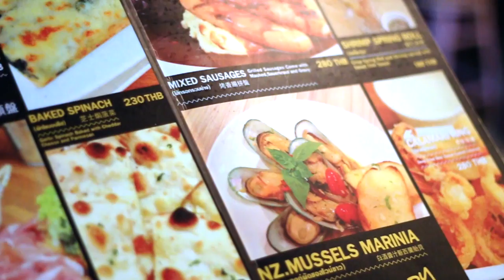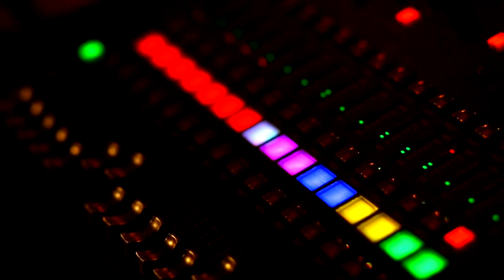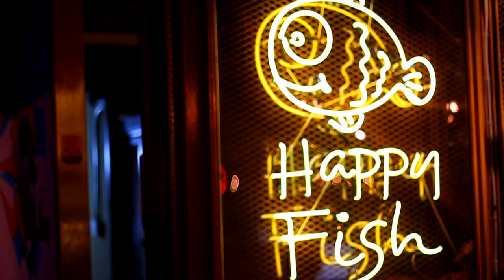แฮงก์เอ้าท์ย่านเจริญกรุงที่ Asiatique ร้าน Happy Fish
ทุกวันศุกร์สุดสัปดาห์ที่แสนระอุด้วยไอร้อนในฤดูกาล Summer หากใครจะไปแฮงก์เอ้าท์ จิบเครื่องดื่มเย็นๆ รับบรรยากาศแบบกินลมชมวิว ไม่ควรพลาดร้าน Happy Fish ที่ Asiatique ย่านเจริญกรุง เป็นอีกหนึ่งร้านที่จะตอบโจทย์ทุกความต้องการแน่นอน

Line : @mixmagazinethai